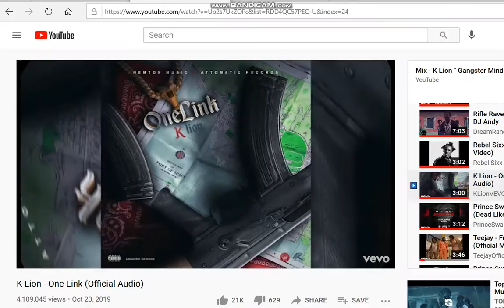BADNFz&MeiliiNFz WEAK MCS KEEP PULLING ME HERE LETME SHOW U THE ROOM SCENE HIDE IN HERE ON SAFE DOT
COME MY ROOM  I DARE YALL AND QUIT TALKING BS CAUSE WORDS IS WIND